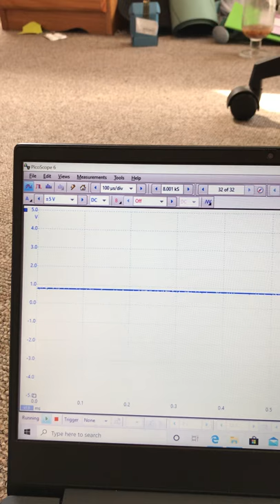Solenoid control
The video shows a solenoid plunger retracting gradually until its maximum point and then popping out back to full extension. The extension of the solenoid relates to the voltage input from an Arduino Uno microcontroller. This voltage input increases at a steady rate from 0V - 5V, then returns to 0V and repeats the cycle. This voltage is constant and a 10ohm resistor to ground forces a constant current which controls the magnetic force within the solenoid.